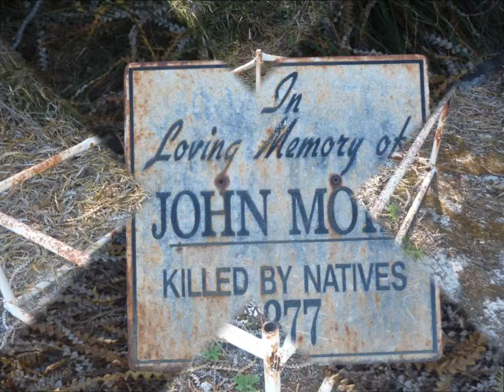Esperence Day 2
Day 2 of our Esperence holiday.